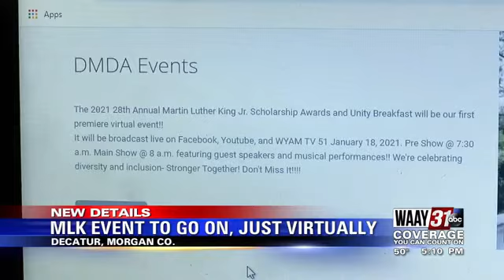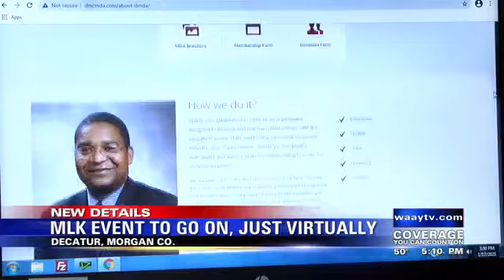$40,000 IN SCHOLARSHIPS WILL BE GIVEN OUT AT MARTIN LUTHER KING JR. DAY EVENT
Celebrations for Martin Luther King Jr. Day will look different this year amid the ongoing Coronavirus pandemic.